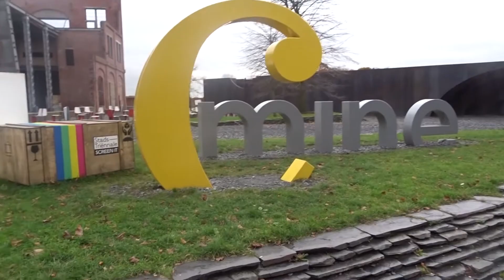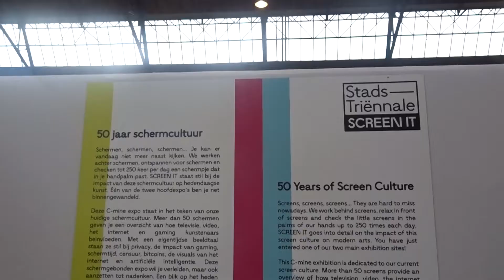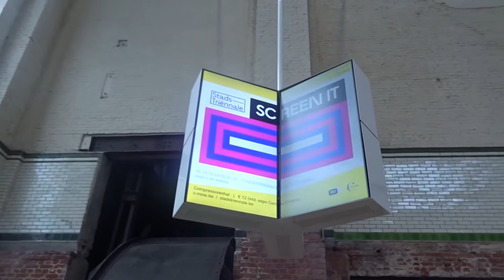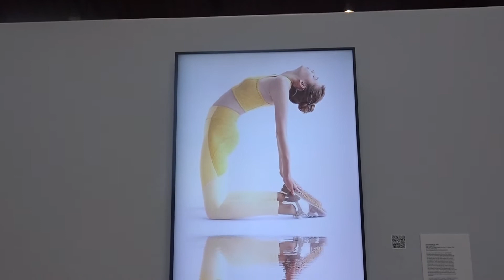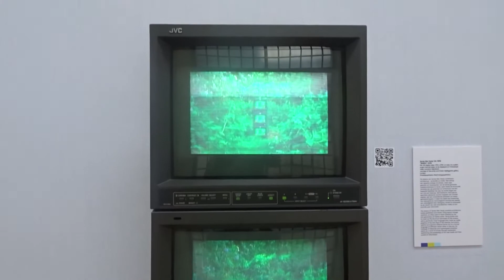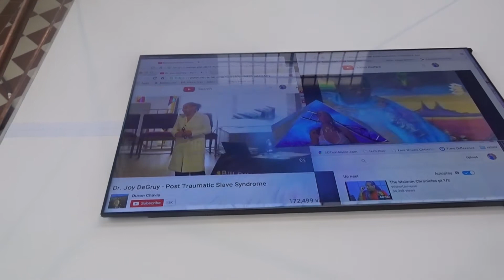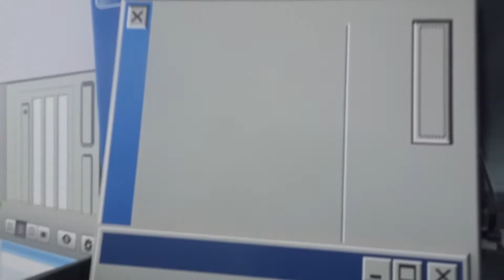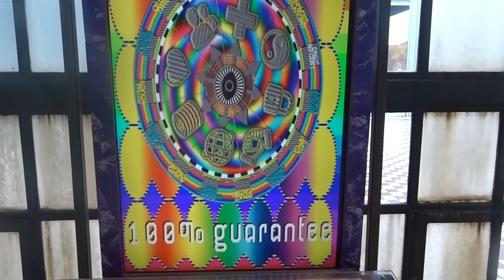Chapeau de Vlog: Expositie Screen It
Chapeau DE VLOG: Xavier ging langs bij C Mine in Genk, waar in het kader van de Stadstriennale de expositie 'Screen it' plaats vindt. Curator Pieter Jan Valgaeren laat enkele topstukken zien.